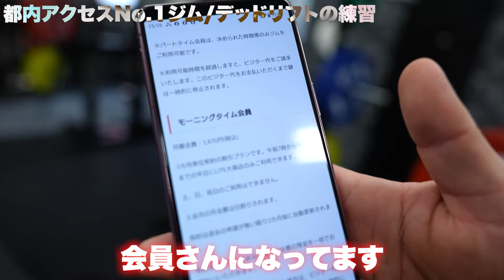【BIG3】デッドリフト250kgを月額1870円のジムで挙げてきた！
〇VITAS（味と飲みやすさはここ）
5％OFFコード：ayuto

ここから買ってくれるとVEATMから褒められます。

＊1オーダーにつき1本木を植える取組みなど環境への配慮はNO.1

🌿iHerb割引コード『ANS1303』
使ってくれるとあゆとの貴重な体重増加に繋がります🫃

👔PHYSIQUE FRAME（マッチョ専用アパレル）
『AYUTO238』
リンク先から買うとどの商品でも1000円OFF💸

パワーリフティング×ボディビル=パワービルディング
強くてカッコイイを目指す。